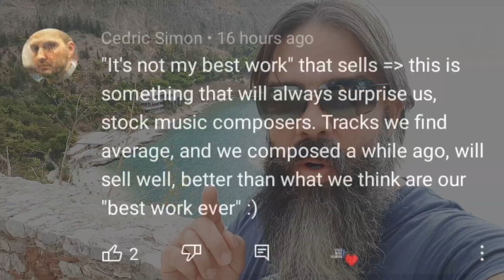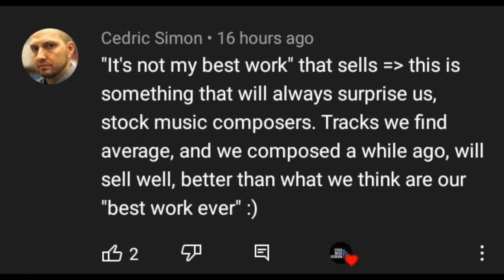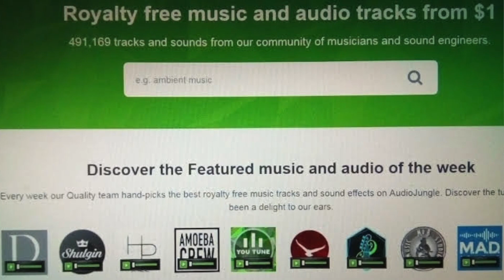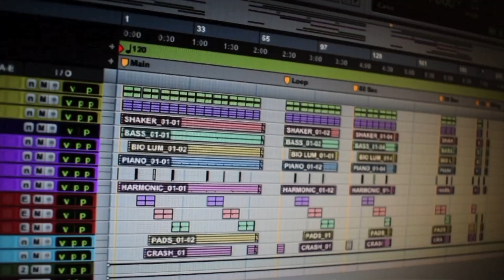Why Your Best Music Track Doesn't Sell? | StockMusicLicensing.com